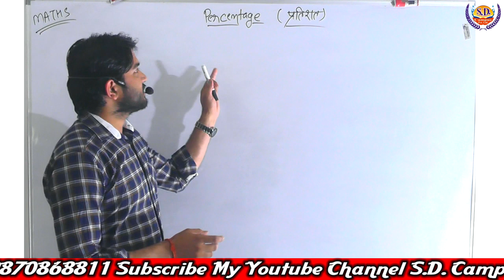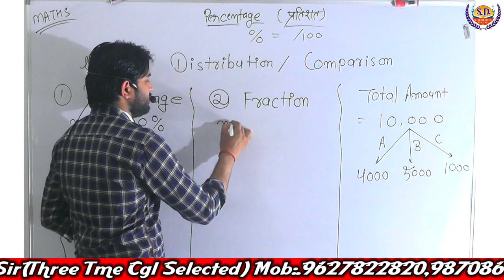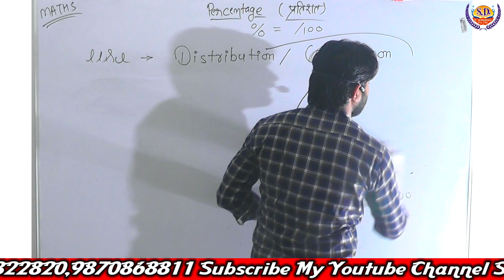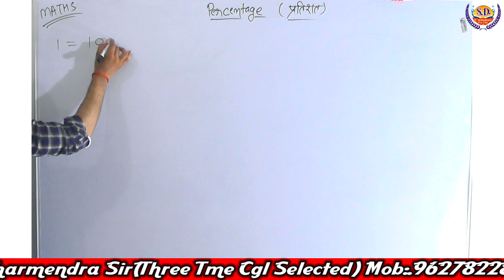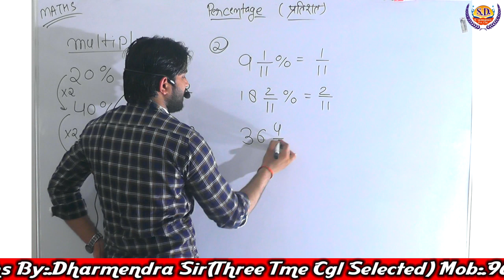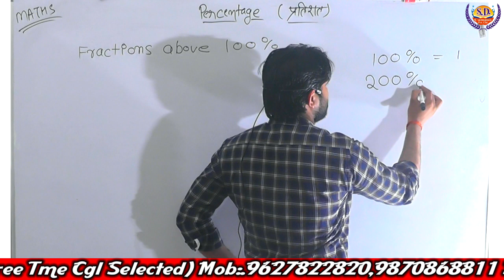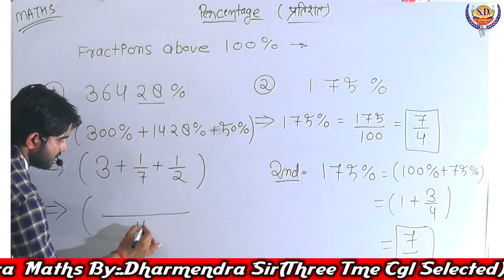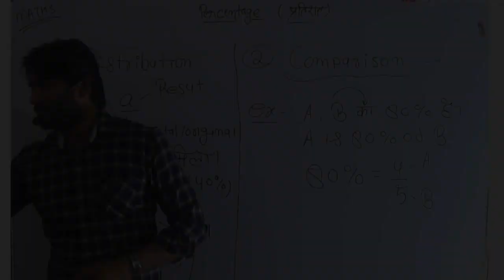Percentage प्रतिशत Fraction (Part-1) | Maths By Dharmendra Sir | Maths Classes | SD Campus Agra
Percentage प्रतिशत Fraction (Part-1) | Maths By Dharmendra Sir | Maths (गणित) Classes | SD Campus Agra | Different Types Of Questions | SSC | BANK | RAILWAY | POLICE

maths classes
basic math
math tutorials
best tutorial
short tricks
basic math
competitive exam
math practice
math exercise
math online
math lessons
tutorial video
competitive math
online tutorial
math online class
math basic
mathematics
math education
math easy tricks
math course
percentage
divide

1. One Subscription and Unlimited Access
2. Learn from your favorite maths teacher @ Dharmendra Sir
3. You can ask doubts in our live classes
4. You can study at anywhere
5. Download the videos & watch them offline
4. You can ask doubts in comment box
5. Mission government job
7. Online math tutorials
8. Easy tricks and Short tricks